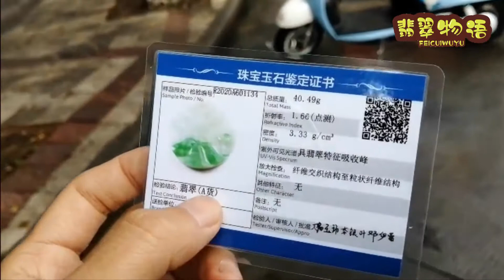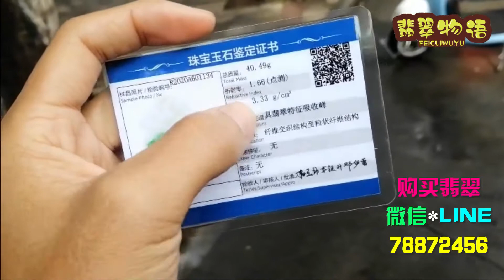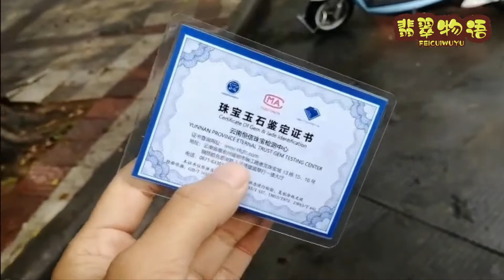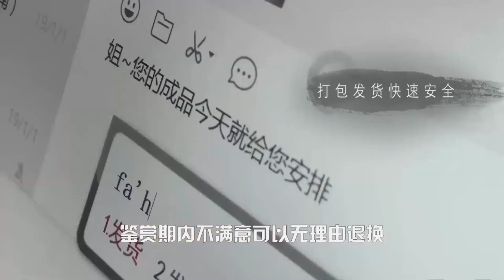前段时间2000淘的手镯芯，做货出来，今天拿过来做个证书